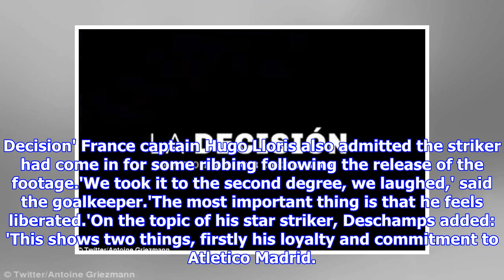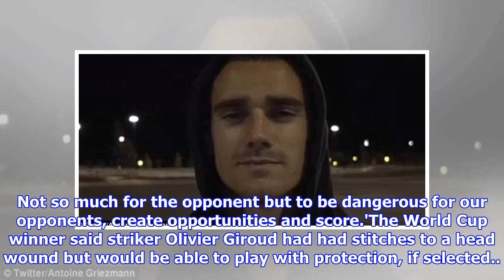Deschamps happy Griezmann has clarified future but team-mates made fun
Published: 09:22 EDT, 15 June 2018 | Updated: 09:43 EDT, 15 June 2018 France coach Didier Deschamps has welcomed striker Antoine Griezmann's decision to clear up his club future ahead of their tournament opener. Griezmann took to national television in bizarre fashion during a documentary titled 'La decision' aired on Thursday evening to reveal the path his future will take. Deschamps laughed off criticism of the way Griezmann announced the news through the documentary, joking that he had held the camera during filming. Didier Deschamps is pleased Antoine Griezmann has settled his future before the World Cup Griezmann revealed he will stay at Atletico Madrid next season during a bizarre documentary The news came as a major blow to Barcelona who had looked set to sign him this summer  Griezmann announced it via Spanish TV channel Cero in a show that was called 'The Decision' France captain Hugo Lloris also admitted the striker had come in for some ribbing following the release of the fo...